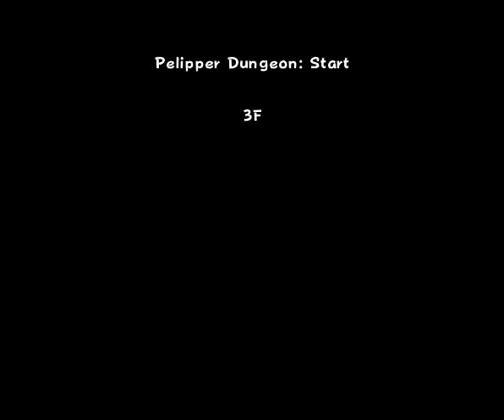Pokemon Super Mystery Dungeon(3DS)(U)(ABSTRAKT) - PT(Pt 14)(09-06-23)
To view additional videos, please visit my YouTube channel.
Visita mi canal de YouTube para ver videos adicionales.
Pour accéder à des vidéos supplémentaires, veuillez visiter ma chaîne YouTube.
Weitere Videos sind auf meinem YouTube-Kanal verfügbar.
Per trovare altri video, visita il mio canale YouTube.
Ga naar mijn YouTube-kanaal om toegang te krijgen tot meer video's.
Para acessar vídeos adicionais, visite meu canal no YouTube.
Дополнительные видео вы можете найти на моем канале YouTube.
추가 영상은 제 YouTube 채널을 참고해주세요.
要观看其他视频，请访问我的YouTube频道。
他のビデオを見つけるには、私のYouTubeチャンネルにアクセスしてください。